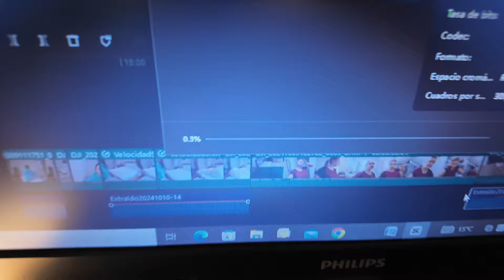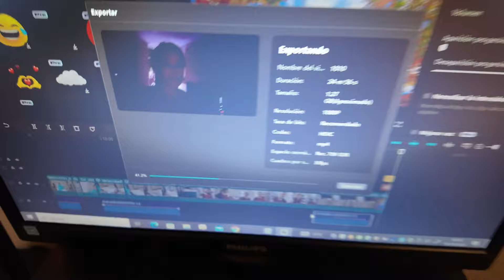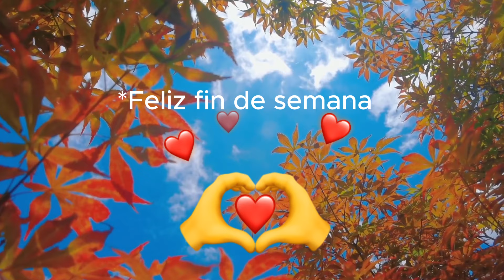NO MERECIA LA PENA // TÉRMINO PICANDO // COMPRA SEMANAL //